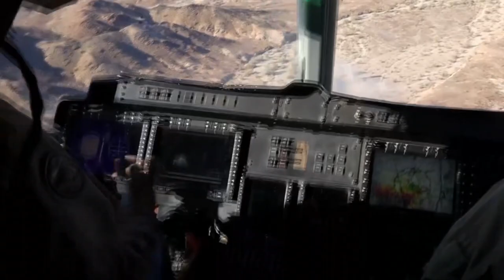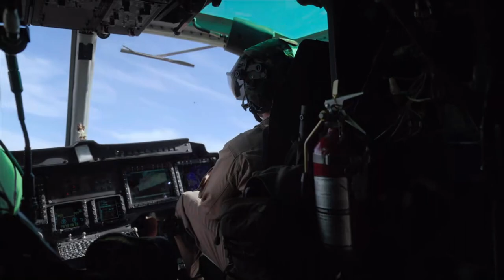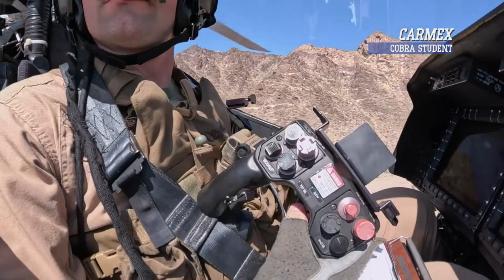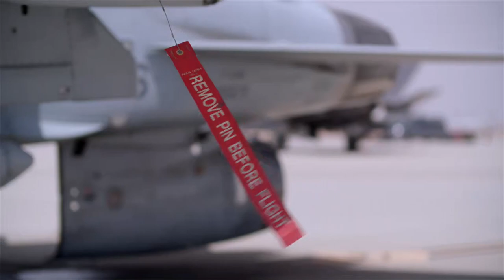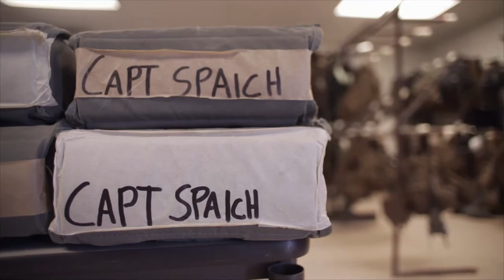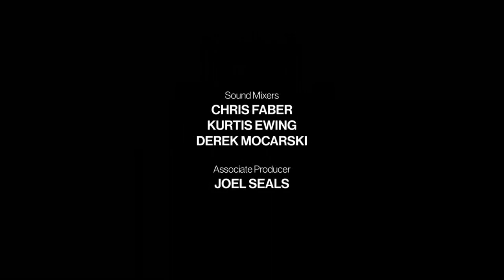Top Combat Pilot Episode 3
Situated in Yuma, Arizona, the show will offer an intimate glimpse into the Weapons and Tactics Instructor (WTI) course, the country's most prestigious aviation academy and the US Marines' equivalent of the Navy's famed "Top Gun school."